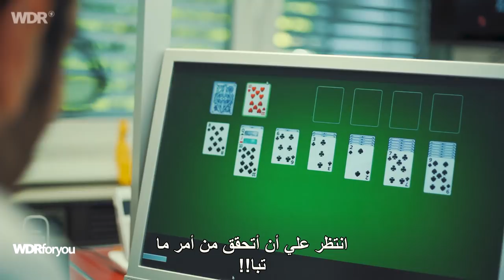Deutscher Arzt vs arabischer Arzt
Den richtigen Arzt zu finden ist gar nicht so leicht. Omar Meslmani kennt sie alle ;) Dieser Beitrag ist Arabisch untertitelt.

 تجدوننا على الروابط التالية  👈

Mit WDRforyou möchten wir Geflüchtete, Einwanderer und alle Interessierten, informieren, unterhalten und Deutschland erklären. Im Mittelpunkt unseres Interesses stehen Integration, Migration und die Auswirkungen von modernen Völkerwanderungen.

نسعى من خلال قناتنا "في دي إر فوريو" إلى تقديم المعلومات عن الحياة في ألمانيا للاجئين والمهاجرين وكل المهتمين. وفضلا عن نشر خدماتنا الإعلامية والترفيهية، تسلط قناتنا الضوء على الاندماج في ألمانيا وعلى آثار وتداعيات الهجرة بشكل عام على المجتمع.
📧 تريدون اقتراح مواضيع لطرحها على قناتنا؟ ما عليكم سوى البعث برسالة على عنواننا الإلكتروني